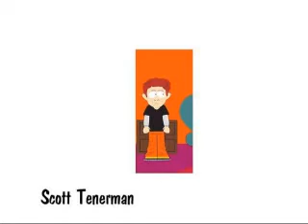Eris's cast of kids (south park) continued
these are some more kids i either didn't have in my first one or that just got introduced